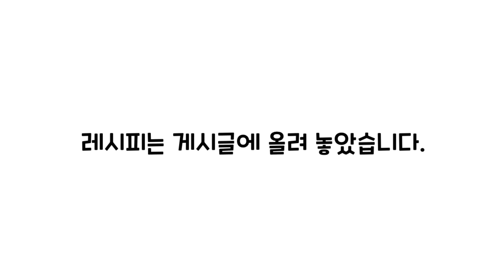풋마늘장아찌 만드는법 - 간단하게 만드는 풋마늘장아찌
- 풋마늘장아찌
진짜 간단하게 만드는 풋마늘장아찌 레시피

[재료]
풋마늘 500g
간장 1컵
물 2컵
설탕 1/2컵
식초 350ml
소주 1/2컵
레몬 2쪽